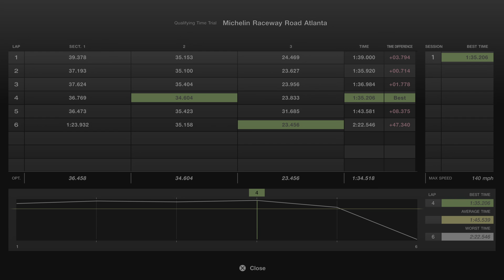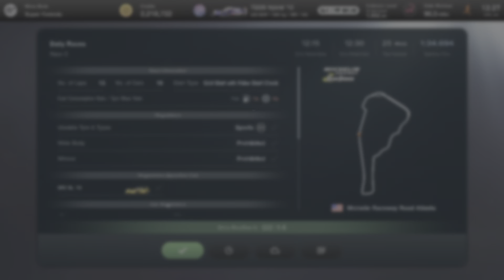Gran Turismo 7 trying to race around so much cockpit block